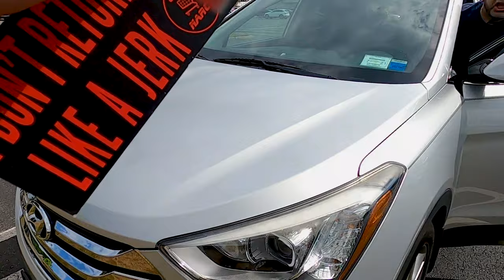Staten Island | Cart Narcs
Agent Vinny Cartarini is on patrol in the NY / NJ area, letting no lazybones go unchecked.